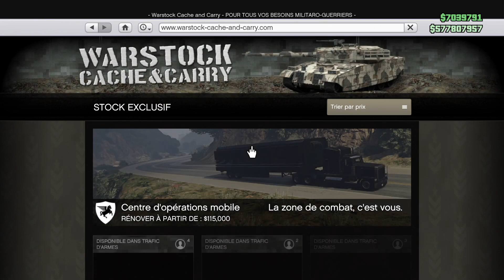NOUVELLE TAMPA ARMÉE ! (LANCE-MISSILES, MORTIER, MINIGUN ) GTA 5 ONLINE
La nouvelle version de la Tampa est disponible sur GTA 5 Online !
Merci aux personnes qui laisseront un pouce bleu ! ❤️😘

⚠️ Respectez les règles de l’espace "commentaires" s’il vous plait ! (Sous peine d'être ban) ⚠️

- Pas de publicités, ni de spams ou de liens
- Pas d'insultes entre vous, on est la pour passer un bon moment !

Merci à vous et aux modos !